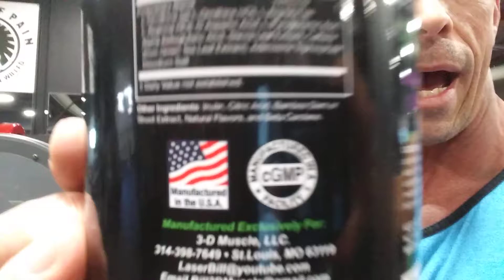1 Nation Nutrition has "Sweep The Leg" now GET IT IN!